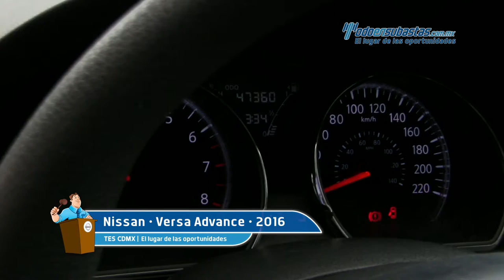Nissan • Versa Advance 2016 • GK446443